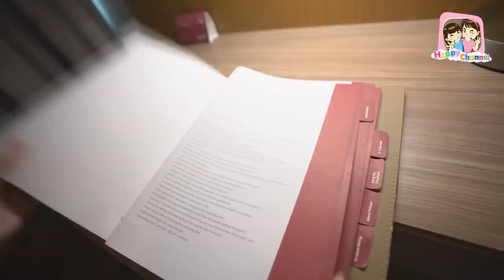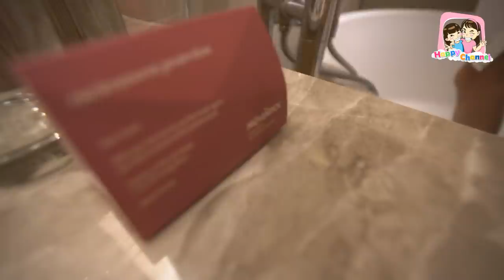ตามติดชีวิตฟิล์มฟิวส์ ที่พัทยา EP1 พี่ฟิล์ม น้องฟิวส์ Happy Channel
ดีใจมากได้มาเที่ยวทะเลพวกเราครอบครัว Happy Channel ได้เข้าพักที่โรงแรมเมอเวนพิค สยามโฮเทล นาจอมเทียน พัทยา
สะดวกสบายมากๆค่ะ
สนใจสอบถามข้อมูลได้เลยค่ะ